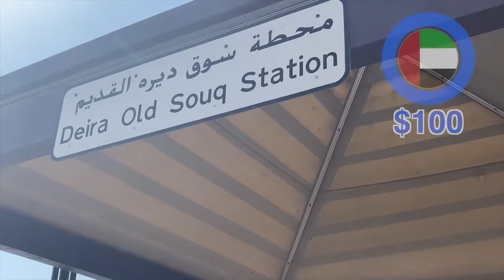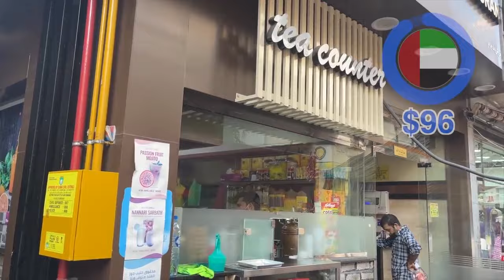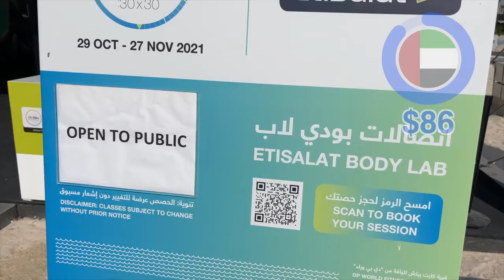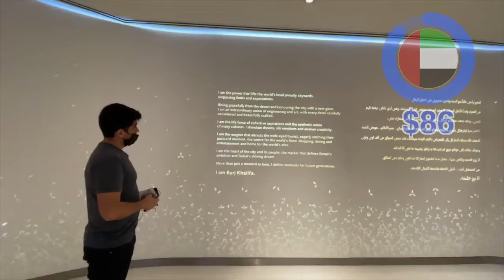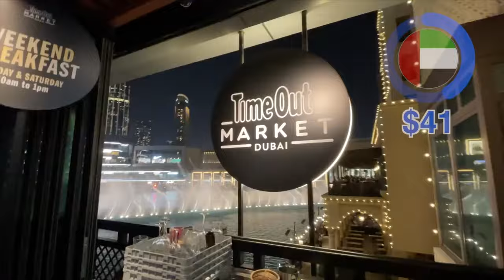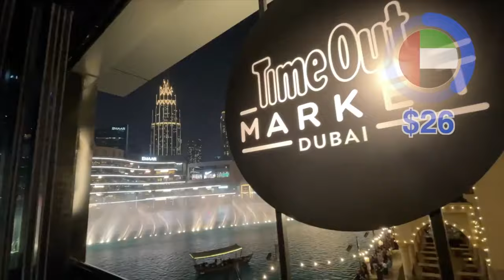$100 Day in Dubai 🇦🇪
Marhaba from Dubai! Can I survive with just $100 in one of the most luxurious cities in the world? As I skipped breakfast, I headed to old Dubai. Known as Gold Souq using a small Abra boat. Where I got to see the most expensive jewelries. I then get hungry and tried a local milk tea and fish with Hummus. Then I headed to a FREE yoga class at Kite Beach to enjoy some Sun and a relaxing afternoon. The most anticipated part of this adventure, the tallest building and largest mall in the world! Which did not disappoint at all, albeit the scary heights the amazing views were breath taking. For dinner I went to a Time Out Night Market serving authentic Emarati cuisine. I ended my night with a dancing fountain show and one of my favorite restaurants, Cheesecake from The Cheesecake Factory.

Uptin's Cash Challenge Series